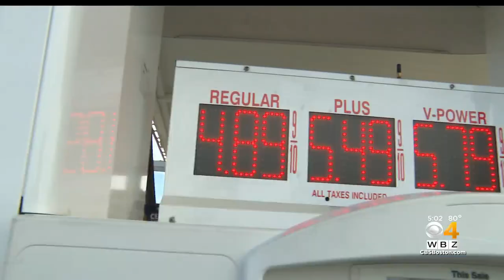Drivers preparing for major traffic on way to Cape Cod before July 4th weekend